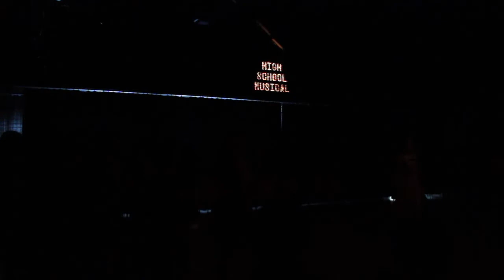Musicalstage Overpelt 2016 - HSM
Musical On Stage MusicalStage

Word je enthousiast van dansen? Vind je zingen heerlijk? Krijg je van acteren niet genoeg?
Dan verdien jij je plek in de spotlights van deze veelzijdige musicalstage.
Stemcoaches, topchoreografen en dramadocenten brengen geduldig jouw droom tot leven.
Onder hun vakkundige vleugels leer je waarvoor musical staat: veelzijdig en attractief entertainment!
Tijdens deze week puzzelen we met de ganse groep een heuse musical in elkaar.
Voel je de "goesting" al opkomen?
Tijdens de grote slotvoorstelling ben jij de nieuwste musicalster!